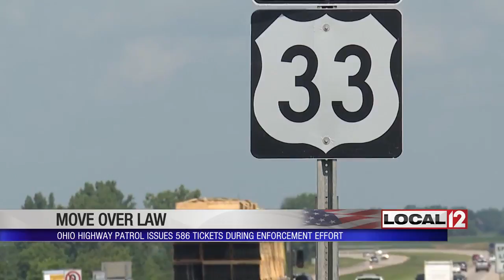OSHP: Enforcement efforts of Move Over Law lead to nearly 600 being ticketed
CINCINNATI (WKRC) - The Ohio State Highway Patrol says a recent enforcement effort focused on the Move Over Law led to 586 tickets.

The law requires drivers approaching any parked cars with flashing lights to move over a lane whenever possible. A safety effort from Sunday through Saturday of last week included state police in Indiana, Kentucky, Michigan, Pennsylvania and West Virginia.

From 2013 to 2017, Ohio patrol cruisers were involved in 58 crashes related to the Move Over Law.